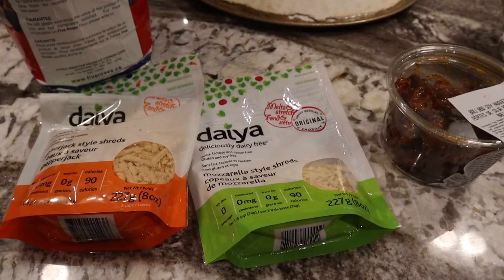A Day In My Life VLOG | ICE BATH & EPIC VEGAN PIZZA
Happy Sunday guys! In today's video I take you through my day from start to finish. Doing an ice bath is one thing, doing it outside in the middle of a Canadian winter is another.
Check out my first ever ice bath experience and how I prepare using the Wim Hof method for cold therapy. After the ice bath, I made a well-deserved EPIC vegan pizza with ingredients I got earlier in the day on my Whole Foods grocery run!